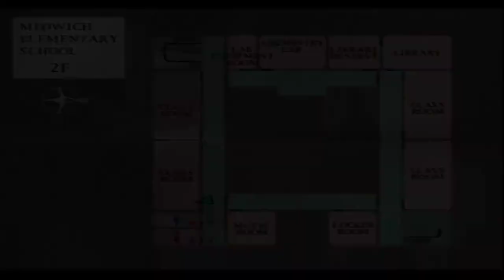Silent Hill Silent Gameplay No Commentary Part 7